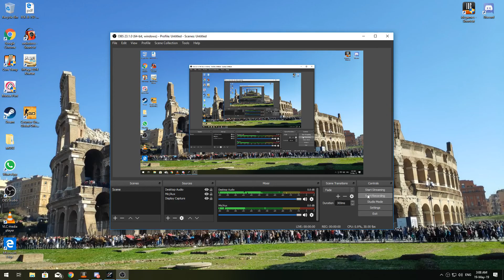Zula - Favela Deathmatch Sniper only- HardKariolis & John Gamer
παιζουμε χαλαρά ζουλα με Τζον, Σαββατοβραδο